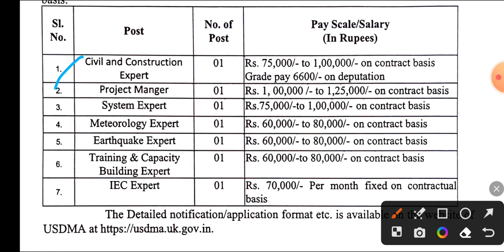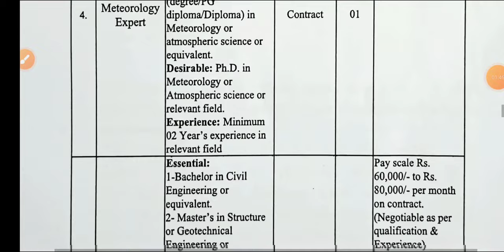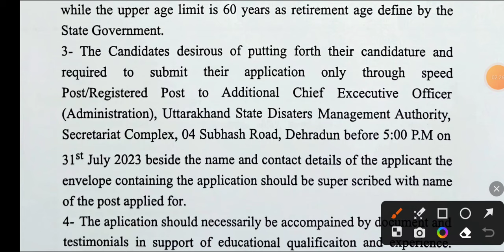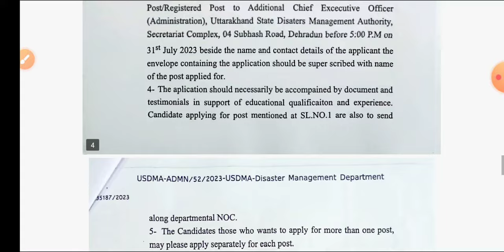USDMA Construction Expert Civil, New Vacancy Out, Civil Engineers, All Datails ।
1. civil Ki Goli Question Bank (4000+ Civil Engineering Questions)

2. civil ki goli Solution Book

3. civil Booster (Civil Engineering Handbook For Quick Revision All Important Data With 24 Subjects)

4. Civil Rocket Chart (Civil Engineering Formula Wall Chart)

5 . Gupta & Gupta Book Solution

6.Reasoning Ki Goli

7. UP KI GOLI (With Hindi Chart) Uttarpradesh Civil Engineering Previous Year Paper's Solution Book

8. HARYANA KI GOLI (Haryana All Civil Engineering Exams Previous Year Paper's With Solution)

9. Uttrakhand Ki Goli (Uttrakhand All Civil Engineering Exams Previous Year Paper's With Solution)

10. Draftsman Notes book (Draftsman All Civil Engineering Subjects Theory+ Draughtsman Exams Previous Year Paper's With Solution)

11. Delhi ki goli(DSSSB, DDA ,DMRC all civil engineering previous year papers book)

12. Rajasthan ki goli (Rajasthan All Civil Engineering Previous Year Paper's Solution Book) with 5 Rajasthan Gk Chart

13. Exam Booster handbook (Hindi Version of Civil Booster For Diploma Candidates) with 2 Wall chart , 2 Pocket Dictionary

14. Odisha Ki Goli ( Odisha JE AEE LECTURER Etc Civil Engineering Exams Previous Year Paper's With Solution Book)

Job Notification pdf

uttrakhand vacency for civil engineers,
uttarakhand civil engineering jobs,
uttarakhand je civil vacancy,
uttarakhand je vacancy 2022,
civil engineering jobs in uttarakhand,
latest vacancies for civil engineering,
new vacancy civil engineer 2022,
new recruitment for civil engineering,
latest vacancy for civil engineer,
civil engineer govt vacancy,
civil engineer govt vacancy 2022,
vacancies for civil engineering,
vacancy for civil engineer 2022,
upcoming civil engineering vacancy,
civil engineering recruitment 2022,
latest recruitment for civil engineering,
latest job for civil engineer,
je civil engineering vacancy 2022,
civil engineering vacancy 2022,
lt vacancy in uttarakhand,
uk lt new vacancy,
uk lt new vacancy 2022,
civil engineering jobs in dehradun,
uttarakhand je new vacancy,
uttarakhand junior engineer vacancy 2022,
up civil engineering vacancy 2022,
up civil engineer vacancy,
upcoming vacancy for civil engineering,
pwd exam for civil engg preparation,
uttarakhand sub inspector recruitment 2022,
new civil engineering vacancy 2022,
new vacancy in uttarakhand 2022,
civil engineering recruitment 2022 for freshers,
civil engineering new vacancy,
upcoming vacancies in uttarakhand,
civil engineering vacancy 2022 maharashtra,
uttarakhand upcoming govt jobs 2022,
vacancy in uttarakhand 2022,
latest govt jobs in uttarakhand 2023